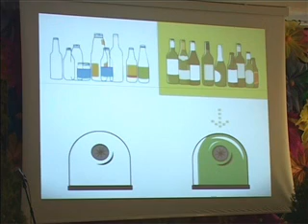Konkurs Złota Puszka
Azart-Sat